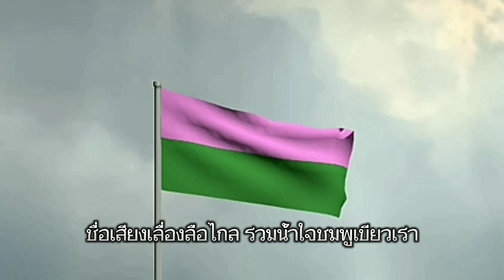เพลงมาร์ชประจำโรงเรียนบางปะกอกวิทยาคม